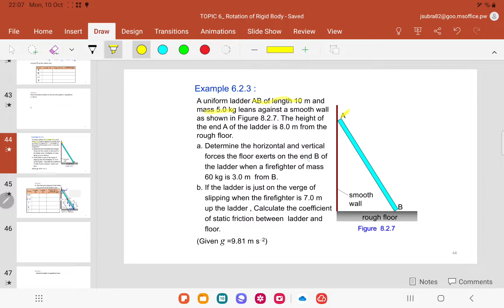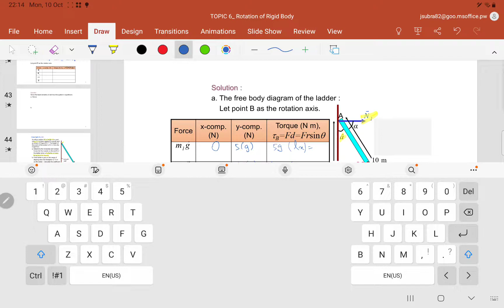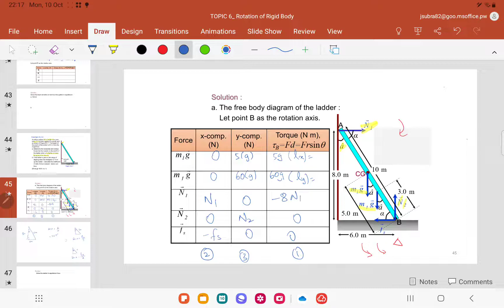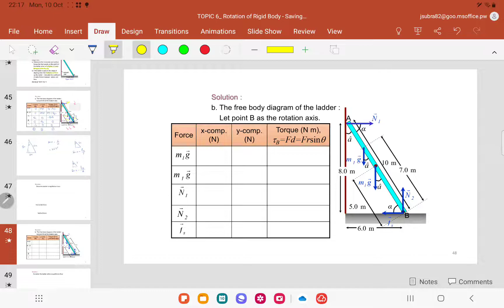Problem Solving Equilibrium of a uniform rigid body